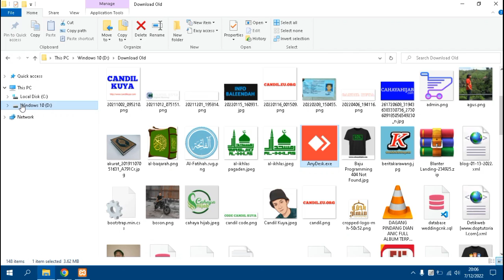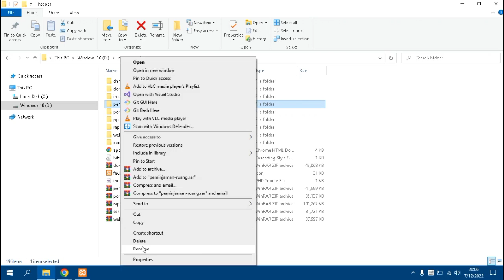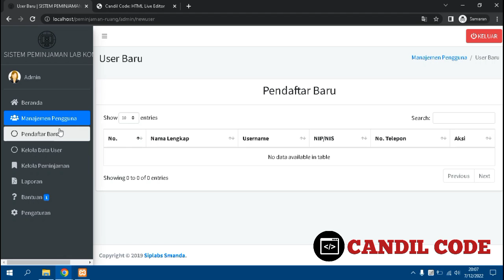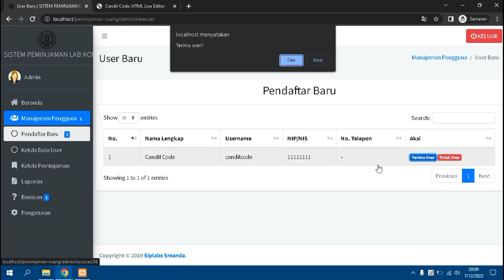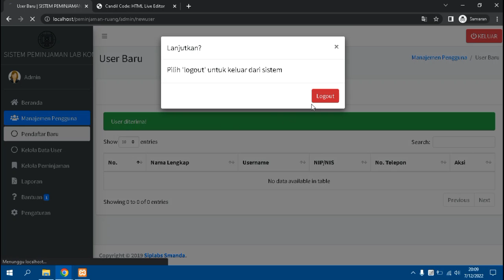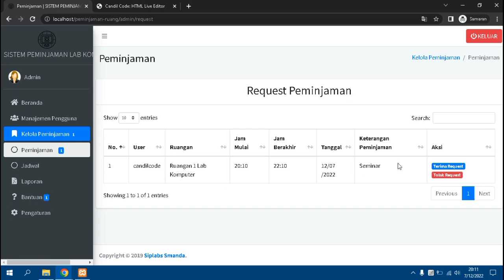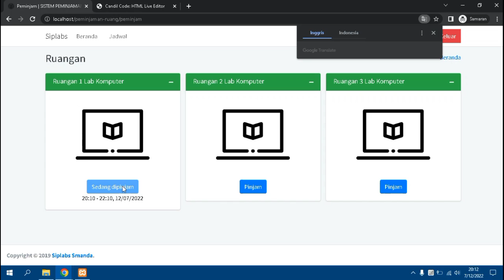Source Code Aplikasi Peminjaman Ruangan Lab Komputer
Anda dapat mendownload secara gratis source code aplikasi peminjaman ruangan lab komputer, selain itu di Dalam Channel Candil Code ini, anda dapat menemukan berbagai source code aplikasi yang dapat anda gunakan baik untuk mempelajari bagaimana membuat sebuah aplikasi maupun anda gunakan untuk memenuhi kebutuhan bisnis anda.